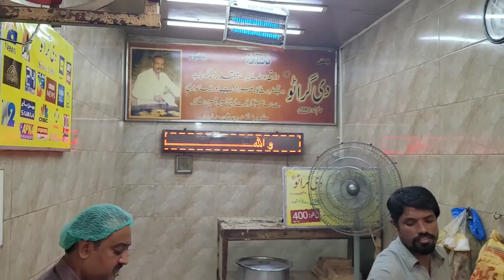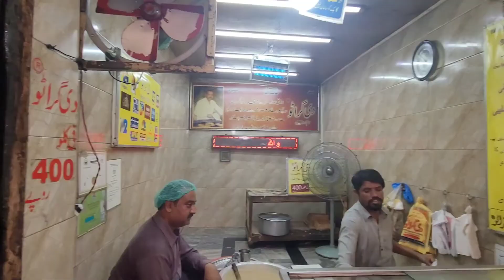The Grato jalebi murree road rawalpindi